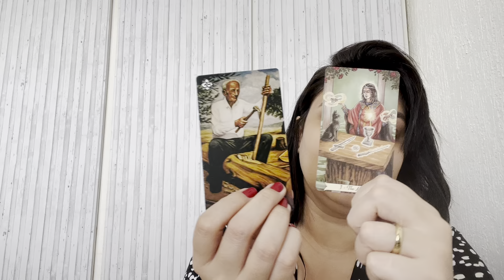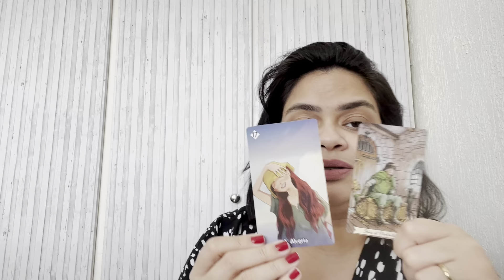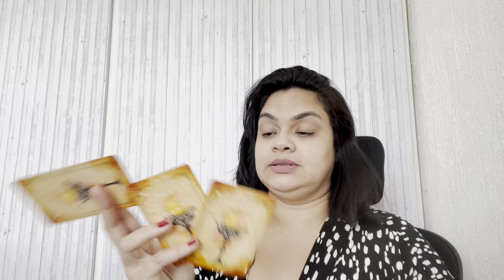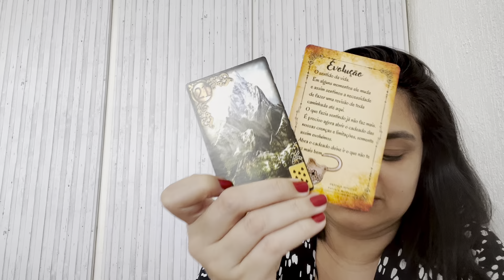LIBRA - AGOSTO 2023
A tiragem é atemporal e intuitiva, então pegue somente o que servir para você! Nem sempre as mensagens irão ressoar com todos que nos assistem e além disso nada que for dito aqui é determinante para a sua vida! Dessa forma, você é responsável pelas suas escolhas e decisões.
O objetivo aqui é fazer leituras intuitivas e terapêuticas. Durante as leituras as energias também são trabalhadas, então pode ser que você tem seus próprios insights baseados na sua vivência e experiências de vida.
Saiba que você não chegou aqui por acaso, seja muito bem- vinda/o/e!
Para contribuições/doações em dinheiro, envie para PIX: 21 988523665